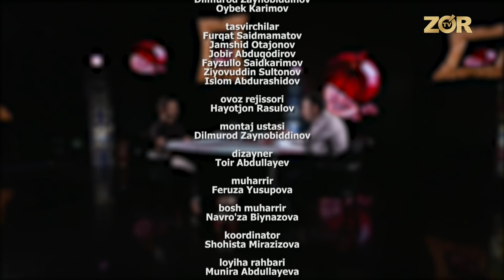Anor 41-son (Mustafo (02.06.2018)